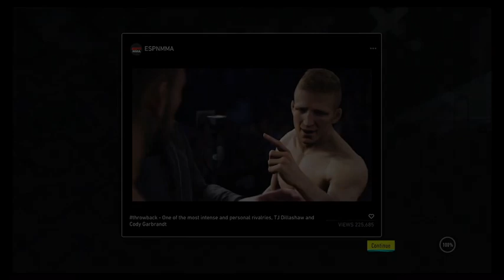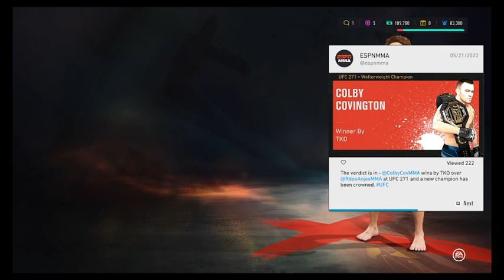Ufc 4 career mode climbing the ranks